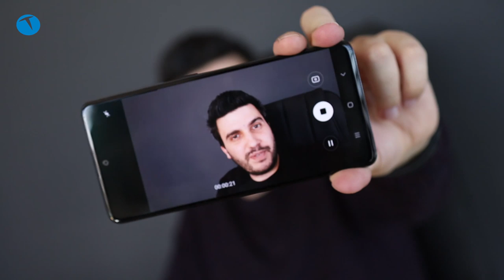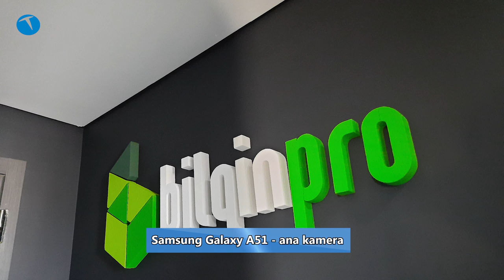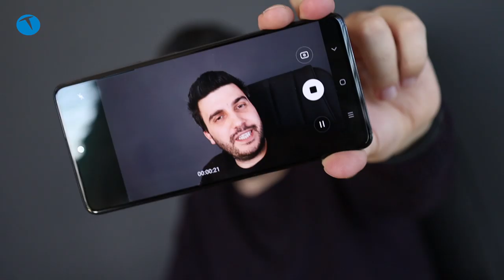İki yiğit çıktı meydana!!! Galaxy A51 vs Huawei Nova 5T kamera karşılaştırması!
Bu videomuzda orta segmentin iki iddialı modelini karşı karşıya getirdik. Bir yanda Huawei’nin geçtiğimiz yılın sonlarında satışa sunduğu Nova 5T modeli, diğer yanda küçük Note 10 lakabıyla ün salan Galaxy A51.

Peki hangisinin kamerası daha iyi fotoğraf ve video çekiyor. İki telefonla da farklı açılardan farklı fotoğraf ve videolar çektik. Dolayısıyla yorumlamayı da siz okurlarımıza bıraktık.

Bu arada dip not olarak iki telefonun kamera özeliklerinden de bahsedelim. Huawei Nova 5T modelinde 48 MP, f/1.8, 28mm (geniş), 1/2.0", 0.8µm, PDAF, 16 MP, f/2.2, 13mm (ultra geniş), 1/3.1", 2 MP, f/2.4, 27mm (makro), 1/5.0", 1.75µmi, 2 MP, f/2.4, (derinlik) özelliklerinde 4’lü ana kamera modülü bulunuyor. Bu modüle ön yüzde 32MP’lik selfie kamerası eşlik ediyor.

Galaxy A51’de ise 48 MP, f/2.0, 26mm (geniş), 1/2.0", 0.8µm, PDAF, 12 MP, f/2.2, 12mm (ultra geniş), 5 MP, f/2.4, 25mm (makro), 1/5.0", 1.12µm, 5 MP, f/2.2, (derinlik) özelliklerinde 4’lü ana kamera modülüne ön yüzde 32MP’lik selfie kamerası eşlik ediyor.